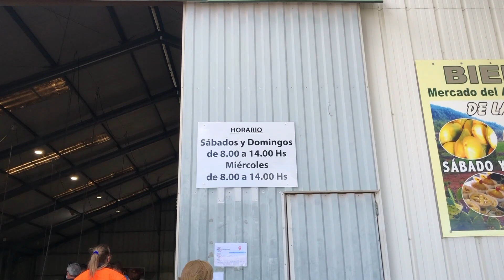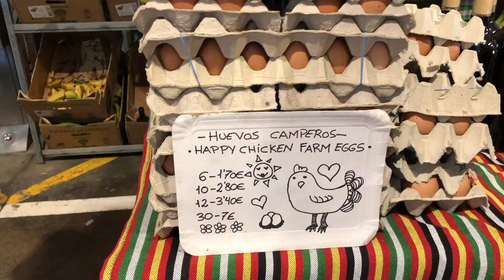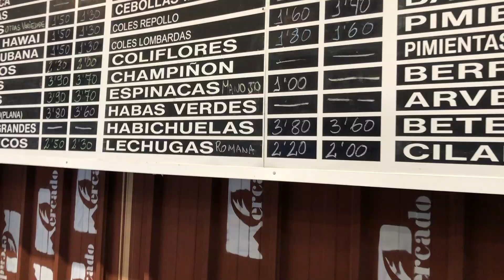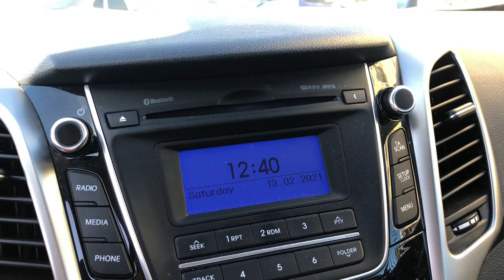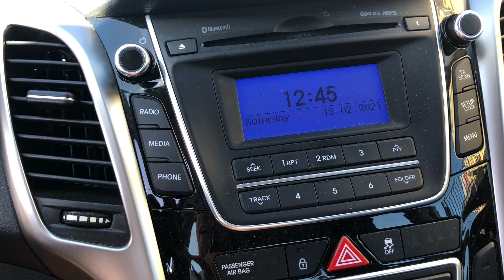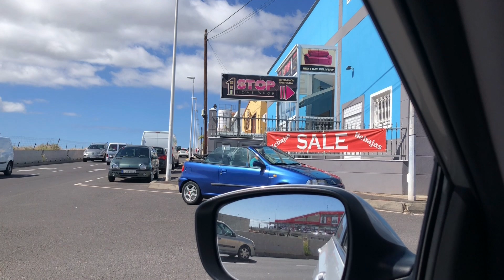A Trip to the Farmers Market - Las Chafiras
Hola.
Mutiny has taken over on That Tenerife Vlog Cast as Shelley takes over the channel for a Saturday afternoon.
As we take a drive up to the AMAZING agricultural farmers market in Las Chafiras.
The place where all the farmers on the mountain bring down their own produce to sell to the public.